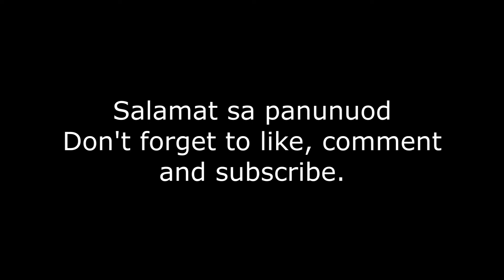Bakit binabash ang Jamill | ItanungMoKayJames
Bago kayo magreact tapusin nyo muna ang video to.

Kung may mga tanung kayo icomment nyo lang at sasagutin ko sa next video.

Salamat tropa! 👍🔥💪